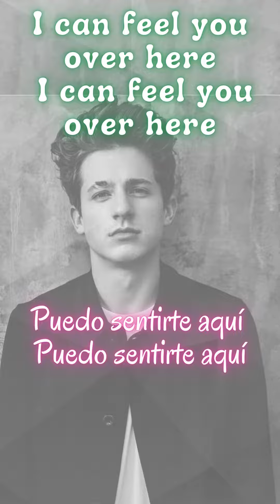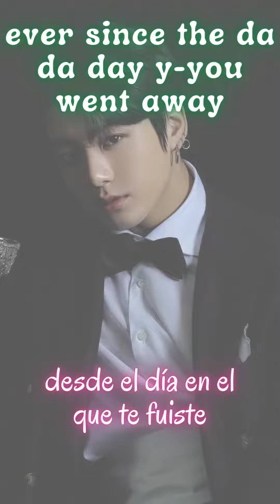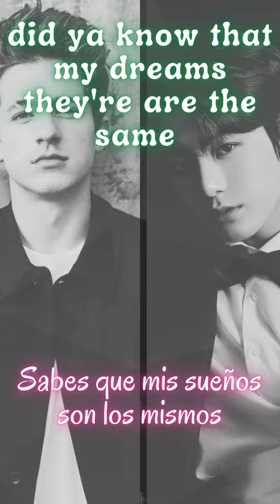LEFT and Right- Charlie Puth ft Jungkook // LYRICS// SUB ESPAÑOL